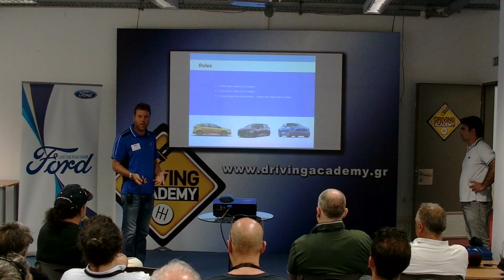FORD PERFORMANCE @ DRIVING ACADEMY/GREECE